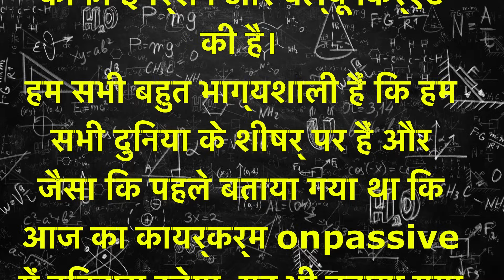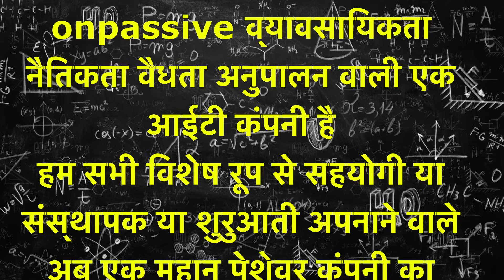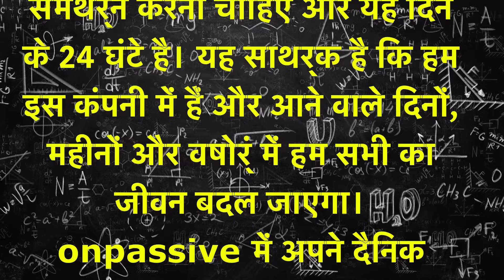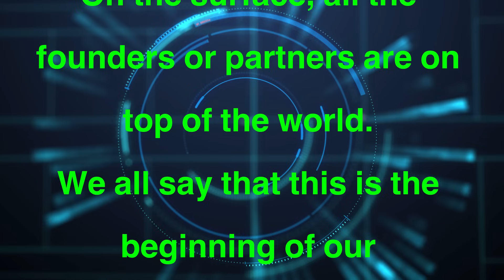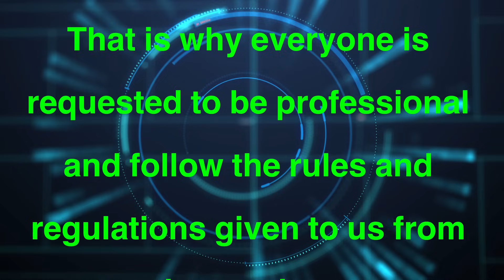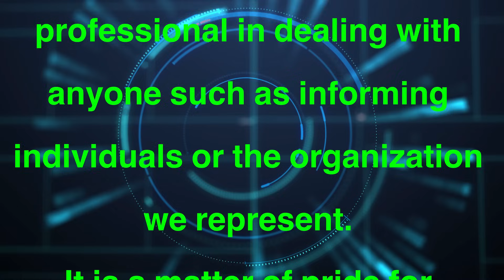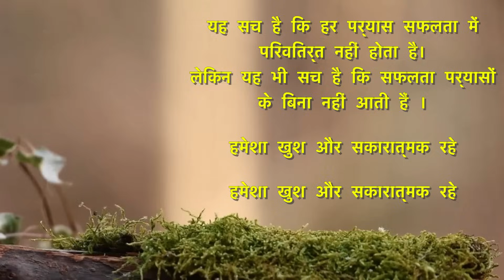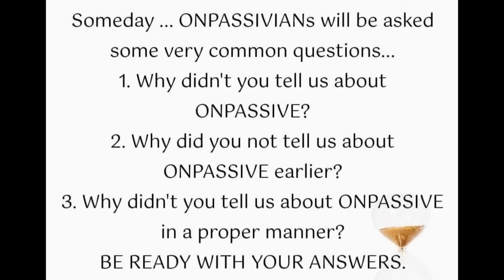Many thanks to our dear CEO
What a level of value addition is being contributed and created in onpassive through this big event in Dubai.
Although we did not watch the event live, looking at the recorded event, it
seems that the company has created a lot of impression and value.
We all are very lucky that we all are on top of the world and as told earlier today's event will create history in onpassive, it is also told that 25th September will be on a different note and we all are proud that we Are part of a big moment of success in onpassive.
Many thanks to our dear CEO Ash sir and his team for this wonderful moment and for their great effort in organizing the event in Dubai.
On the surface, all the founders or partners are on top of the world.
We all say that this is the beginning of our achievements and success at onpassive.
I also wish all the best for the event on 25th September and hope that it will be a very big or big event.
onpassive is an IT company with professionalism ethics legality compliance
We all especially associates or founders or early adopters are now part of a great professional company and it will be number one in the world in the coming days with a different concept i.e. uplifting humanity in the world.
That is why everyone is requested to be professional and follow the rules and regulations given to us from time to time.